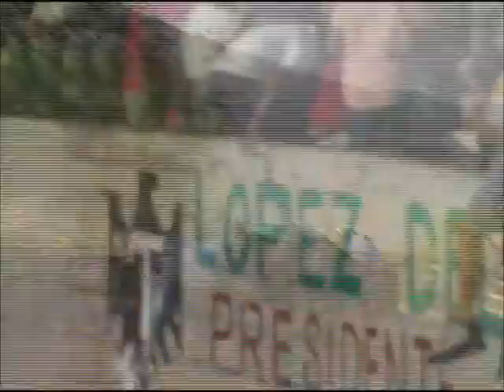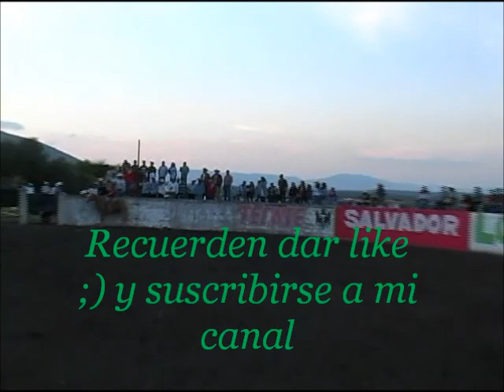Coleadero de la fiesta ejidal del pajarito rayon SLP 2012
Aqui les dejo el video del coleadero de la fiesta ejidal del pajarito 2012, espero les agrade,  reciban saludos :)